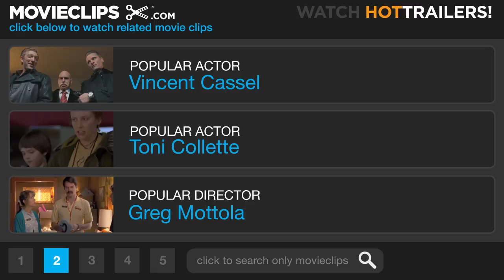Eagle vs Shark (6/12) Movie CLIP - Wanna Go Out With Me? (2007) HD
CLIP DESCRIPTION:
Lily (Loren Horsley) gets hit on by one of Jarrod's friends (Cohen Holloway).

FILM DESCRIPTION:
Two lonely misfits embark on a bizarre journey of romance and revenge after bonding at a "come as your favorite animal" costume party in Academy Award nominee Taika Waititi's quirky romantic comedy. Jarrod (Jemaine Clement) is a clerk at the local electronics store. Lily (Loren Horsley) is a shy cashier who earns her keep at the local Meaty Boy. After getting fired from her job, an emboldened Lily determines to put on her favorite shark costume, shed her inhibitions, and attend Jarrod's annual "come as your favorite" animal bash. In the following days, a tentative romance begins to develop between Lily and Jarrod, and when Jarrod announces plans to travel back to his hometown and seek revenge on an old nemesis, Lily decides to follow along for the ride. As Jarrod begins to set his diabolical plan into motion, Lily finds herself stranded in an unfamiliar new town and surrounded by a disorienting collection of eccentrics.

CREDITS:
TM & © Miramax Films (2007)
Cast: Jemaine Clement, Cohen Holloway, Loren Horsley
Director: Taika Cohen
Producers: Georgina Allison, Cliff Curtis, Ainsley Gardiner, Emanuel Michael, Simon Ranginui
Screenwriters: Loren Horsley, Taika Cohen